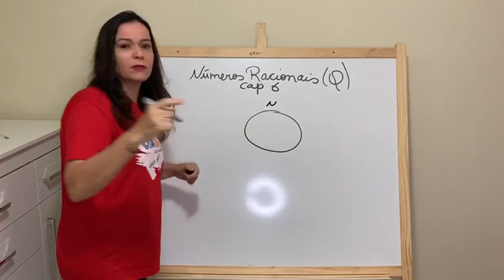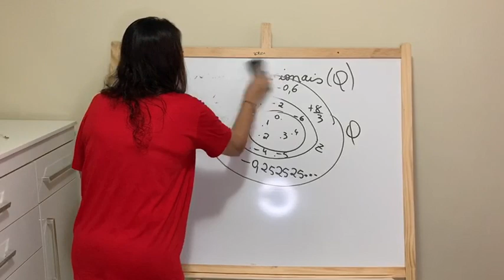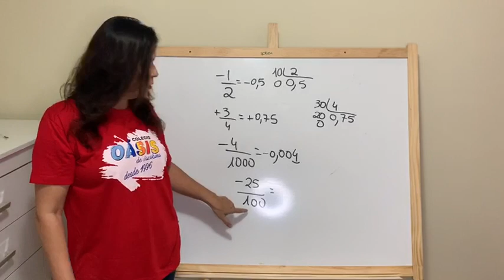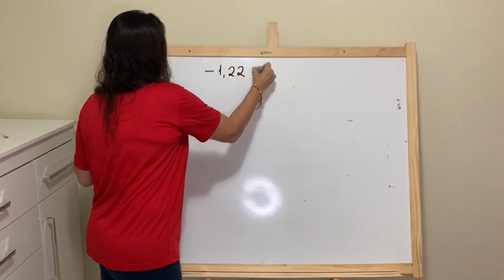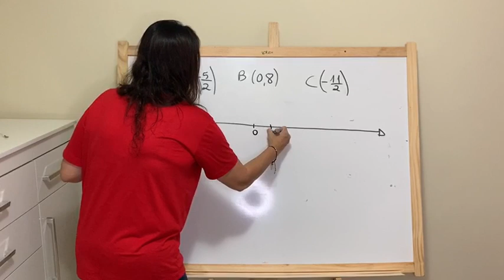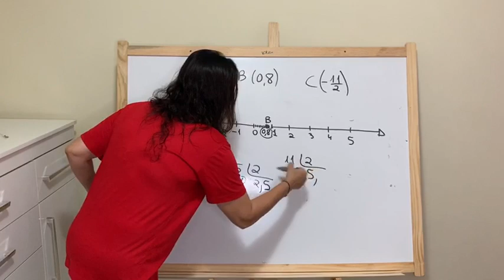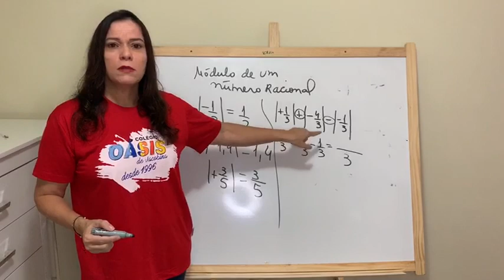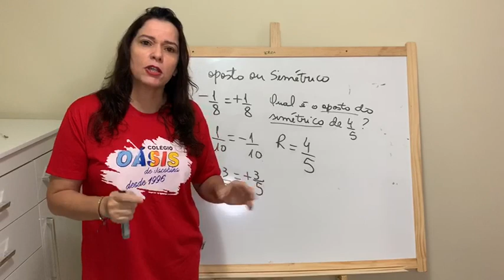7º ANO MATEMÁTICA